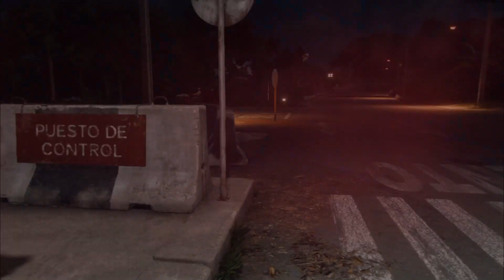My best friend Bicho sends me to mess up Marquessa's Plans | Far Cry 6 - Part 64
In this video we go to Bicho and take his mission to mess up all of Marquessa's stuff and then take down some checkpoints in Far Cry 6. This is Part 64 of my Far Cry 6 series.